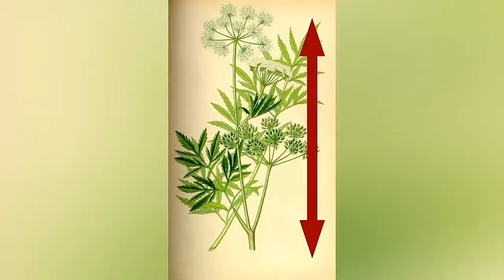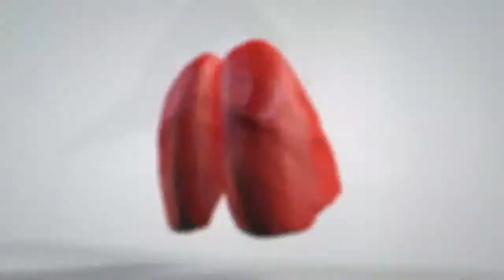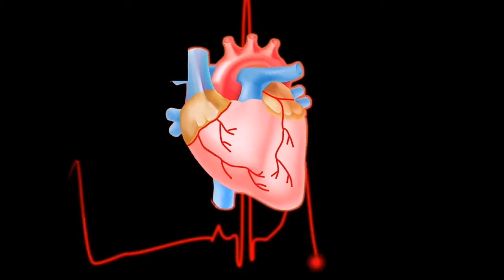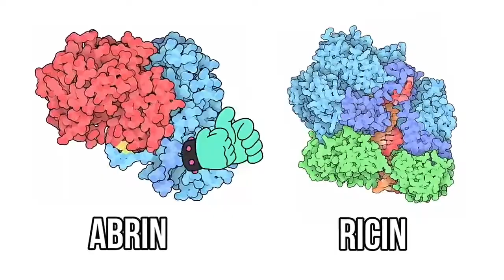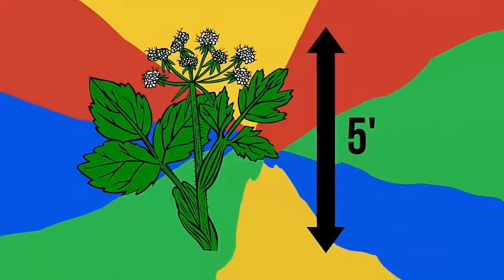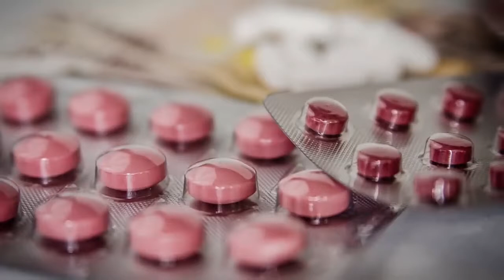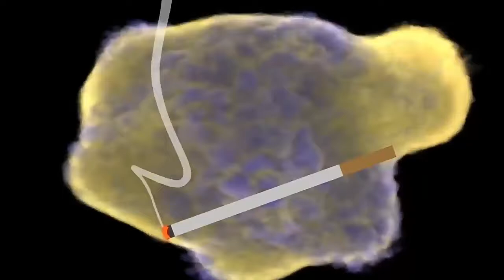10 Poisonous Plants You Might Have Around Your House